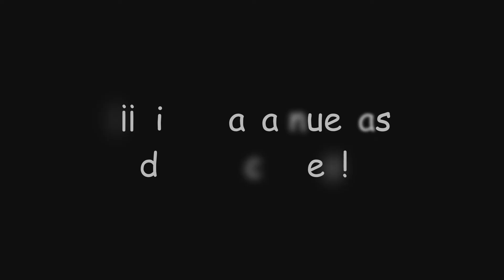¡Decoraciones de Inazuma! | Genshin Impact #573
En este video de Genshin Impact colocaremos los nuevos conjuntos de Inazuma en nuestra Relajatetera y así conseguiremos... ¡Protogemas, Mora y muchas más recompensas!